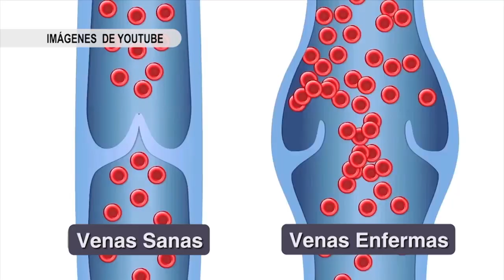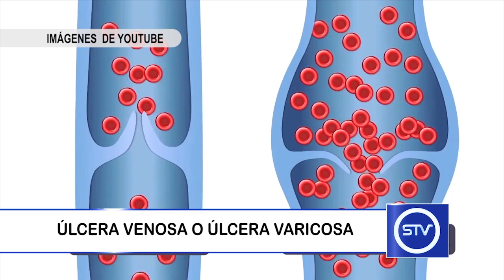ÚLCERA VENOSA O ÚLCERA VARICOSA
La Úlcera venosa o úlcera varicosa es un tipo de daño producido por un deficiente funcionamiento del sistema venoso.